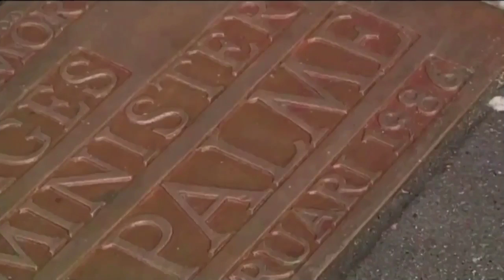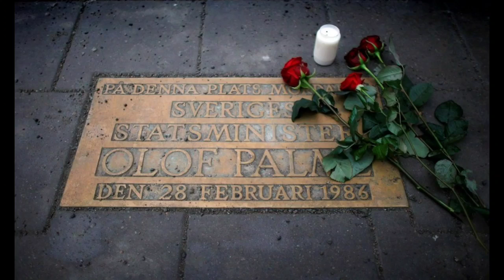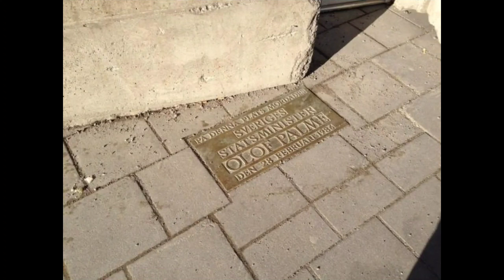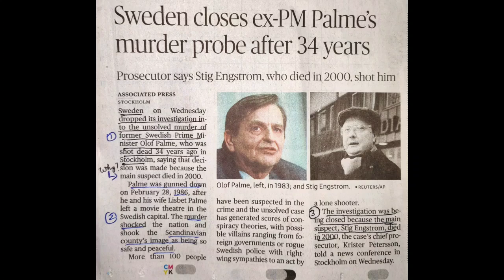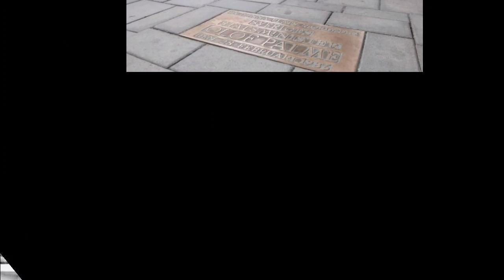SWEDEN PM THATTU AN CHHUICHHUAK THEI LO!